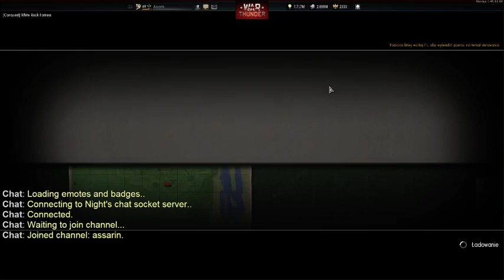War Thunder - White Rock Fortress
Igraszki Shermanem.